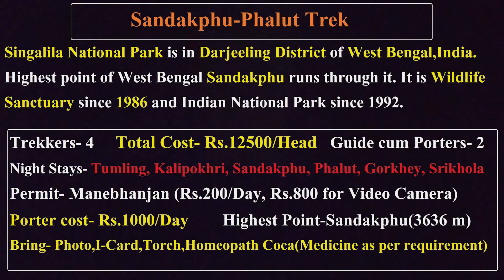Sandakphu Trek | Day 3 | Sandakphu to Phalut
Gorkha Territorial Administration Trekkers Hut (Tonglu & Gairibus)
Office- Gorkha Territorial Administration Office, Gorkha Bhavan, Sector 1, Salt Lake, Kolkata- 700064

Phalut or Falut (3600 m) is the second highest peak of West Bengal, India. Part of the Singalila Ridge in the Himalayas, it is located at the border of the Indian states of West Bengal and Sikkim and of Nepal. It is located inside the Singalila National Park. A small bunkhouse is near the top of the peak and is administered by the Indian army. Singalila Pass is 17 km away from Phalut.

The indigenous tribes surrounding the mountain peak are known as Falutians by outsiders. Falutians have a 300-year history of worshipping the mountain peak, and believe that Phalut is an omniscient god. They refer to the mountain peak as "Omna Re Ay".

Distance between Sandakphu & Phalut is 21KM. Keep Dry Fruits, Water, Soap Paper/Shampoo, medicines.

or visit

Timeline
0:00 - Introduction to Sandakphu-Phalut Trek
0:21 - Sandakphu-Phalut Trek Description
0:26 - Sandakphu to Phalut Trekking
6:32 - Sleeping Buddha / Kangchenjunga, Everest, Makalu, Lhotse
7:30 - Trekking to Phalut
12:12 - Molley
12:52 - Way towards Phalut GTA Bungalow
13:50 - Phalut GTA Bungalow